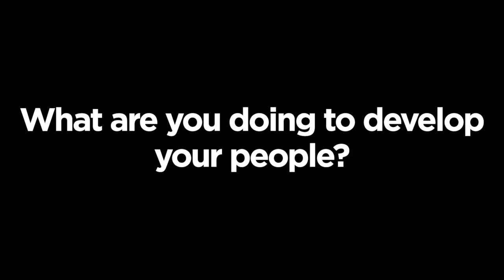John Baldoni: Coaching the CEO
CEO coaching focuses on what the CEO can do to help his team succeed.